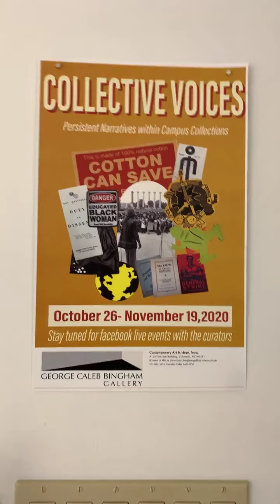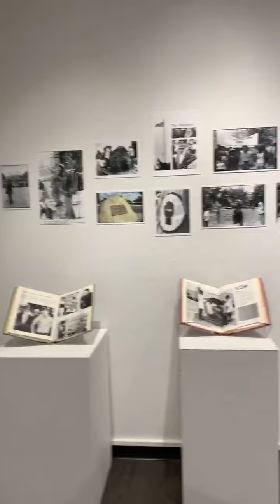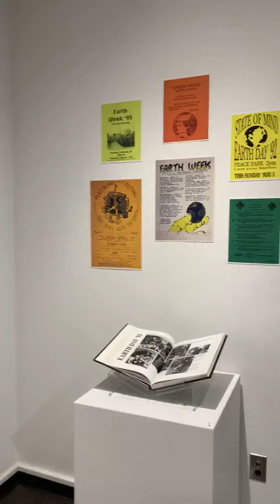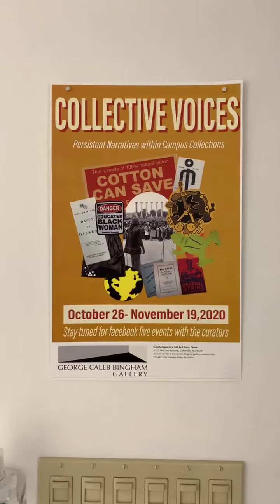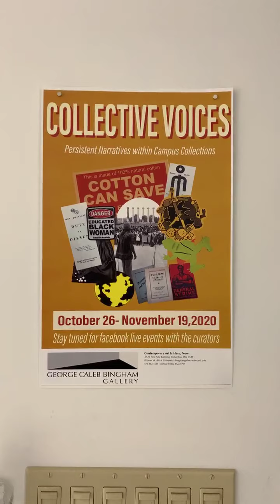"Collective Voices" Collaborative Exhibition, George Caleb Bingham Gallery, University of Missouri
Exhibition Dates: October 26 - November 19, 2020. Collective Voices includes art, archival, and textile objects from three campus collections—Missouri Historic Costume and Textile Collection, University Archives, and Special Collections—that reveal historically repeating narratives relevant to today: marginalized voices, Mizzou student activism, civil rights, political tensions, colonialism, LGBTQ+ issues, and climate & environmental concerns. These accounts, while simultaneously local, national and global, emerged as common themes shared across time.